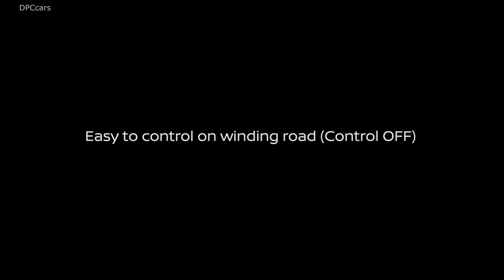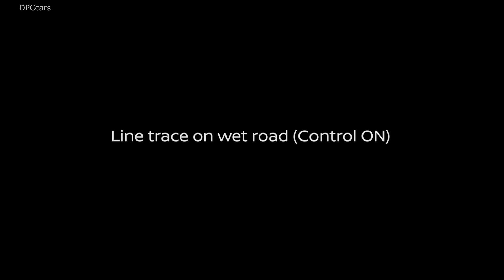Nissan Twin Motor All Wheel Control Technology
Nissan is elevating the performance capability of electric vehicles with its new twin-motor all-wheel-control technology called e-4ORCE. The technology provides instant torque to all four wheels to deliver balanced, predictable power and handling on par with many premium sports cars.

The “e” represents Nissan’s technologies enabled by a 100% electric motor drive system. “4ORCE,” pronounced “force,” evokes physical power and energy with “4” standing for the all-wheel control driving capability.

“The e-4ORCE twin-motor all-wheel control technology offers precise handling and stability, which gives drivers greater confidence and even more excitement than ever before,” said Takao Asami, Nissan’s senior vice president of research and advanced engineering. “This technology enables excellent cornering performance and traction on slippery surfaces and comfortable ride for all passengers.”

The technology was born from lessons learned in the development of the Nissan GT-R's ATTESA E-TS torque split system and the Nissan Patrol's intelligent 4X4 system. Engineers developed the e-4ORCE technology to specifically manage electric vehicle power output and braking performance to be smooth and stable.

Unparalleled ride comfort is the result of the e-4ORCE technology’s ability to minimize vehicle pitch and dive. This is accomplished by employing regenerative braking from both front and rear motors, making city stop-and-go traffic less jostling. Similarly, on rough, bumpy roads and when accelerating, motor control is optimized to maintain ride comfort by minimizing irregular movement.

e-4ORCE increases driver confidence by faithfully tracing the driver's intended line thanks to ultra-high-precision motor and brake control. With the confidence to handle such a variety of road surfaces, even for novice drivers on slippery surfaces, driving becomes more enjoyable.

Nissan will be displaying its zero-emission crossover Ariya Concept — which features e-4ORCE — at its CES booth but the company is also showcasing the technology on a twin-motor, all-wheel-drive technology test car in Las Vegas during CES.

CES 2020 runs from Jan. 7-10 at the Las Vegas Convention Center. Nissan welcomes all attendees to its display (6306) in the North Hall.